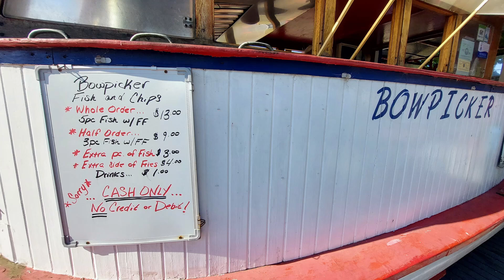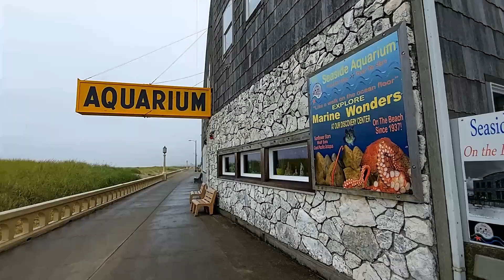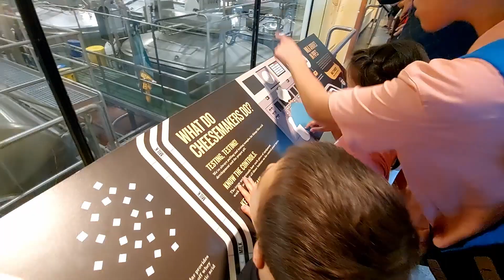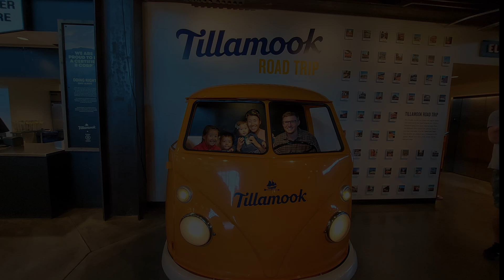Oregon Coast Part 1 | Family Travels | SUBOVERLAND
Are you looking for an affordable alternative to the expensive and hard to find 4x4 Camper Van? SUBOVERLAND might be exactly what you're looking for. At SUBOVERLAND we build Off-Road, Off-Grid, 4X4 adventure vehicles. Our 4x4 Chevrolet Suburban Campers are perfect for full-time living, weekend warriors, overlanders, international travelers and much more. If getting off the beaten path is important to you our 4x4 SUBOVERLAND will get the job done.

Shop SUBOVERLAND Apparel and Stickers